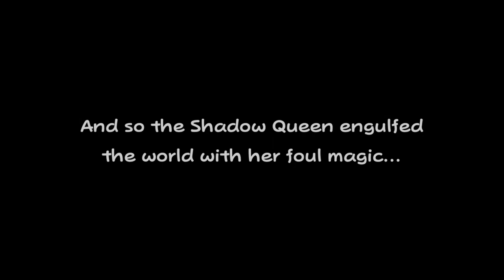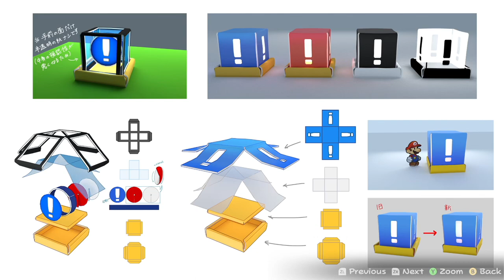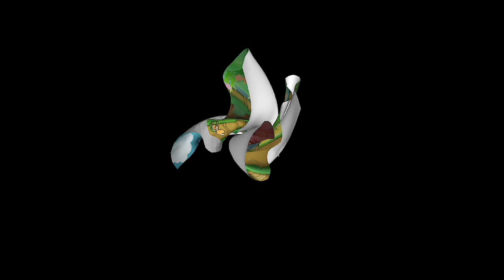Paper Mario: The Thousand-Year Door Longplay (Switch) - Part | No Commentary Gameplay Walkthrough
Recorded on 2024/07/27 - And that's a wrap on Paper Mario: The Thousand-Year Door remake! What a great game! Unfortunately it took so long to get through, but that's just due to a lot of personal things getting in the way. Not a reflection on how we feel about the game at all.